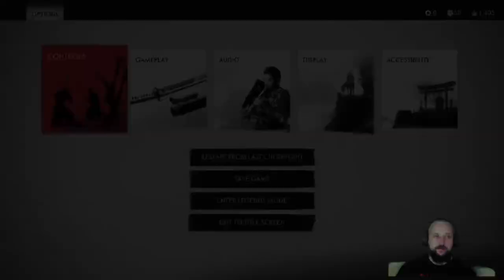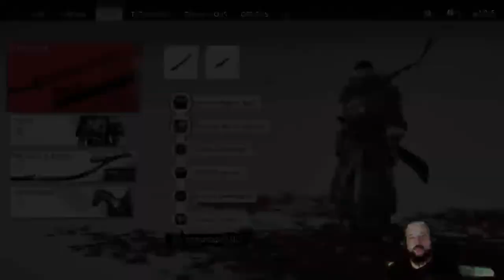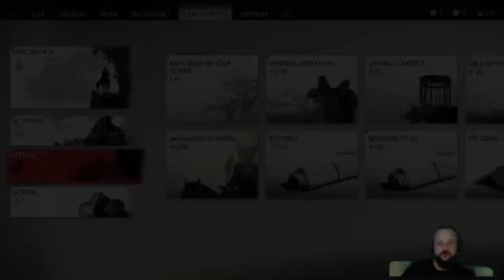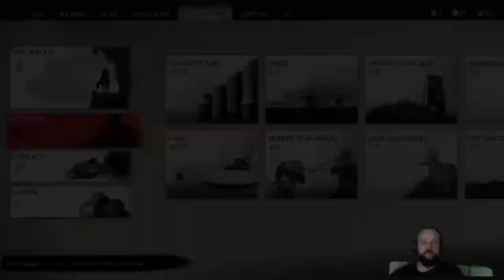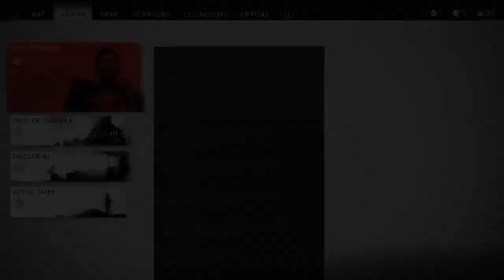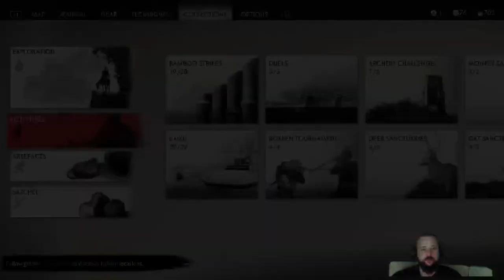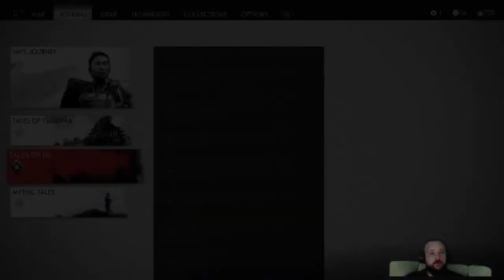Let's Play Ghost Of Tsushima Part 28